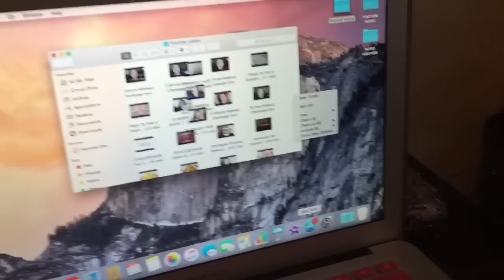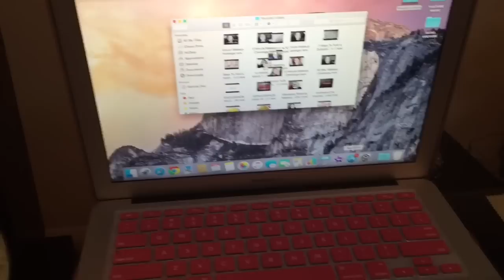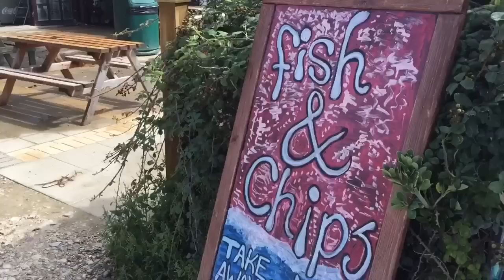New Macbook Air, Hukka, Thankyou, Fun with Family, Fish + Chips & More!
Love puccasyanu